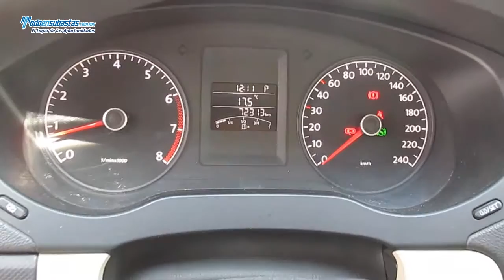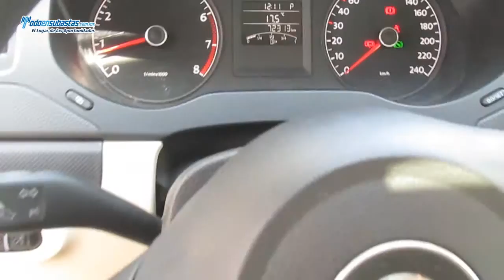Volkswagen / Jetta Style Active Tiptronic A/A E/E Q/C / 2011